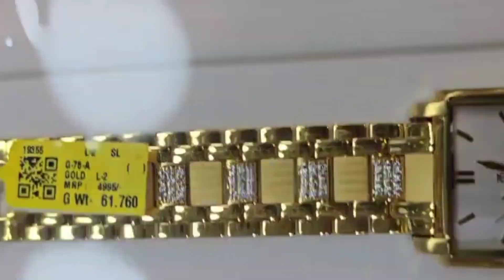pure gold latest gents and ladies watches collection/గోల్డ్ వాచ్ కలెక్షన్